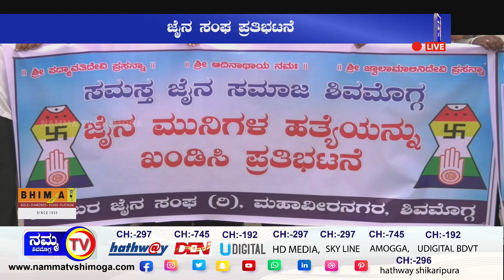ಜೈನ ಸಂಘ ಪ್ರತಿಭಟನೆ ಚಿಕ್ಕೋಡಿ ಮುನಿಗಳ ಹತ್ಯೆಗೆ ಖಂಡನೆ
ಜೈನ ಸಂಘ ಪ್ರತಿಭಟನೆ
ಚಿಕ್ಕೋಡಿ ಮುನಿಗಳ ಹತ್ಯೆಗೆ ಖಂಡನೆ